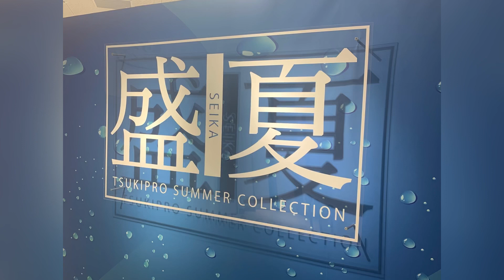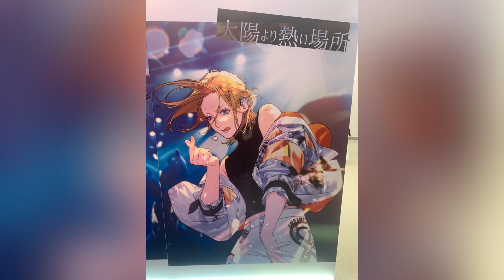ツキプロ「TSUKIPRO SUMMER COLLECTION -盛夏-」オンリーショップ フォトスポット キャラクターパネル展示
ツキプロ「TSUKIPRO SUMMER COLLECTION -盛夏-」オンリーショップ フォトスポット キャラクターパネル展示 SOARA Growth SolidS QUELL VAZZY ROCK DOWN infinit0

SOARA
大原空／在原守人／神楽坂宗司／宗像 廉／七瀬 望

Growth
衛藤昂輝／八重樫剣介／桜庭涼太／藤村 衛

SolidS
篁 志季／奥井 翼／世良里津花／村瀬 大

QUELL
和泉柊羽／堀宮英知／久我壱星／久我壱流

VAZZY
眞宮孝明／吉良凰香／築 一紗／築 二葉／大山直助／白瀬優馬

ROCK DOWN
小野田 翔／久慈川悠人／天羽玲司／立花 歩／大黒 岳／名積ルカ

infinit0
数寄川 零／御風呂庵